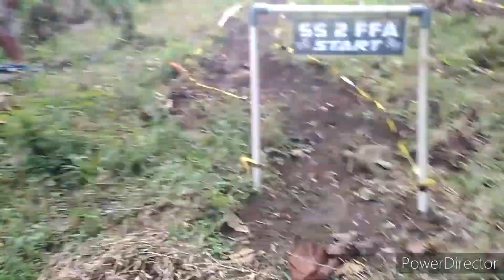Kejurda seri I Brams 2021 kakak km17 devender 4x4 rc mini adventure mini scalr